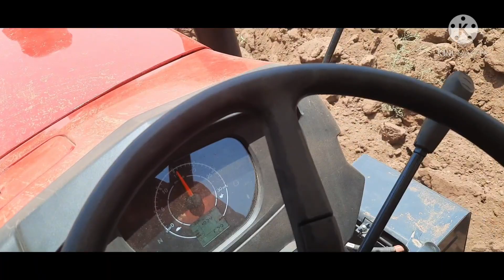Mahindra 575 SP Plus 47 HP With Plowing | SP plus With Rotavator | SP Plus 575 vs Swaraj 744 vs 3600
sonalika tractor
Johan Deere Tractor
preet Tractor
Mahindra tractor
Solis Tractor
New Holland tractor
force Tractor
powertrac
farmtrac
swaraj tractor
standard tractor
deutz fahar tractor
sanman tractor
vst tractor
jcb repairing
Kubota Tractor
captan tractor
HDD machine
HMT Tractor
hindustan tractor
ford tractor
indo farm tractor
L and T tractor
9500 Massey Ferguson
3600 heritage edition
New hollend heritage edition
New hollend heritage edition 3600 super Edition
Super Edition
swaraj 855 FE
swaraj 963
Mahindra 575 SP Plus plowing
SP Plus
Mahindra sp plus
575 SP Plus
475 SP Plus
275 SP Plus
SP Plus
SP Plus
sp Plus with Rotavator
Mahindra Sp plus 575 With Rotavator